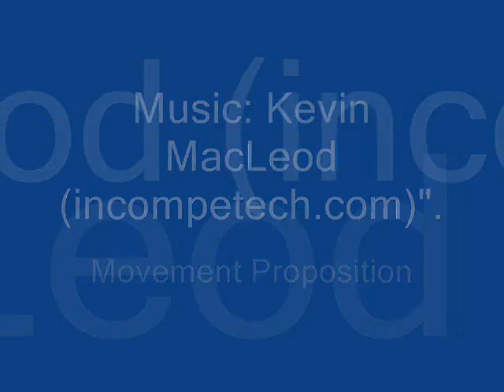Sunrise to Sunsets Shorts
Colorful Images of nature Sunrises to Sunsets Photography by James Bo Insogna 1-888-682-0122